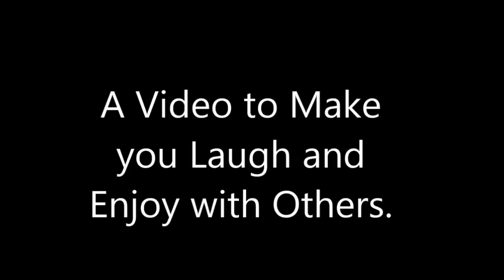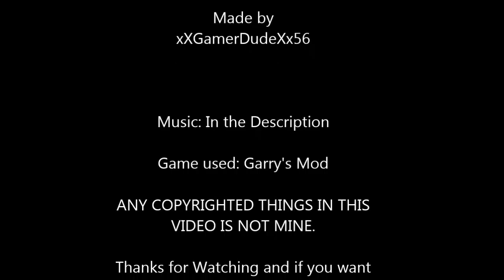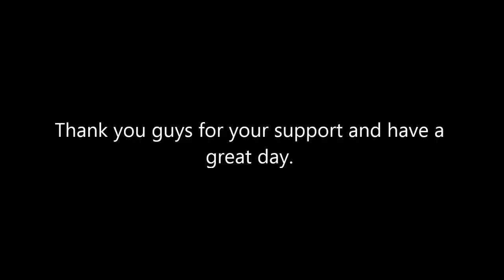Gmod Random Shorts Episode 2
Episode 2 of my Ridiculous Series

Jade Creek 1 Freedom Planet
Locked and Loaded Metal Gear Rising
Sit on You
Deadmau5: Ghosts n' Stuff.

Like I said in the Video ANY COPYRIGHT IS NOT MINE.